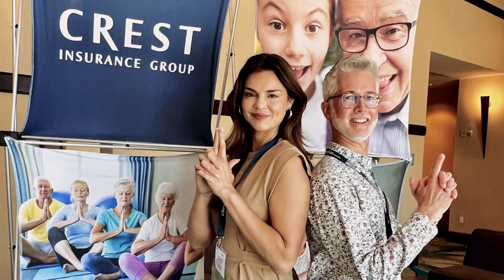Crest Insurance 2024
Crest is there for your business and your community!